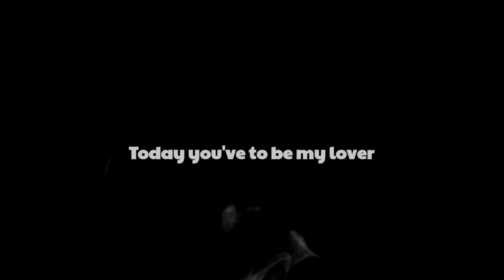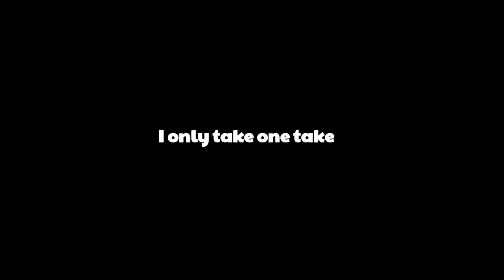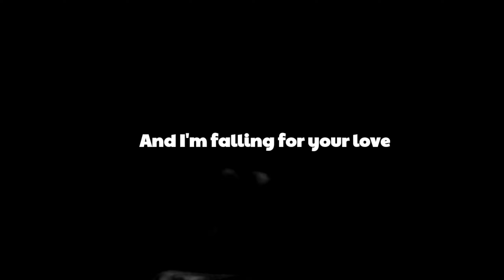Magnet Lyrics - Mugaba Ft Fille(Audio + Lyrics)